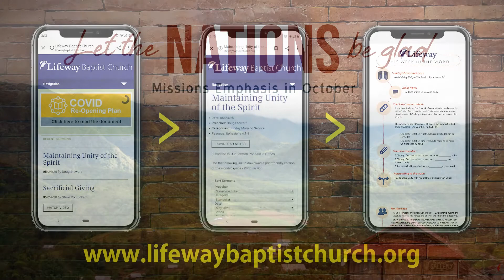October 18 AM Service